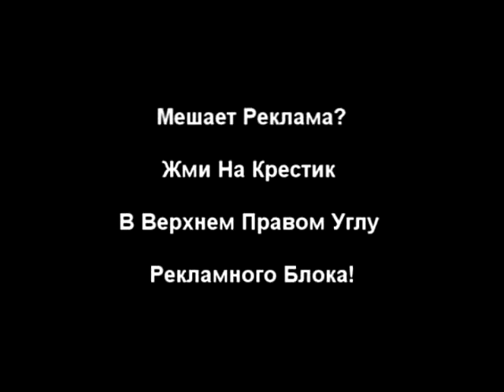Михаил Задорнов о своих тайны похождениях! ШОК